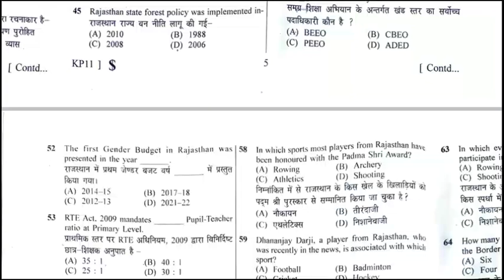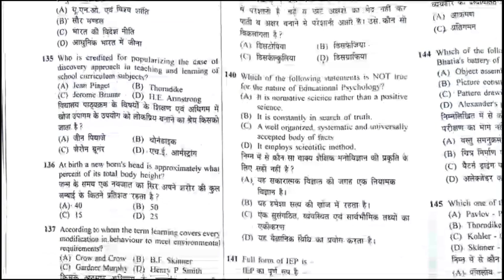Reet Mains Exam Full Paper Answer Key || Reet Paper 25 Feb 2023 || Reet Full Paper Solution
इन मॉडल पेपर में से आए थे सबसे ज्यादा प्रश्न...👇🏼👇🏼

• Reet Mains Exam 25 february 2023 full Paper
• Reet Paper answer key
• Reet full paper solution
• Reet Paper 2023
• Reet Level 1 full paper solution